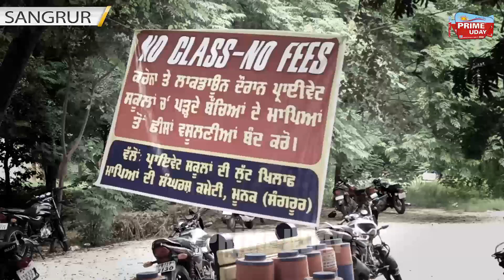SANGRUR - ਸਕੂਲੀ ਬੱਚਿਆਂ ਦੇ ਮਾਪਿਆਂ ਨੇ ਦਿੱਤਾ ਧਰਨਾ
ਕਿਹਾ ਸਰਕਾਰ ਵੱਡੇ - 2 ਘਰਾਣਿਆਂ ਦੇ ਟੈਕਸ ਮਾਫ ਕਰ ਸਕਦੀ ਏ
ਪਰ ਇਹਨਾਂ ਬੱਚਿਆਂ ਦੀਆਂ ਸਕੂਲ ਦੀਆਂ ਫੀਸਾਂ ਕਿਉਂ ਨਹੀਂ ?